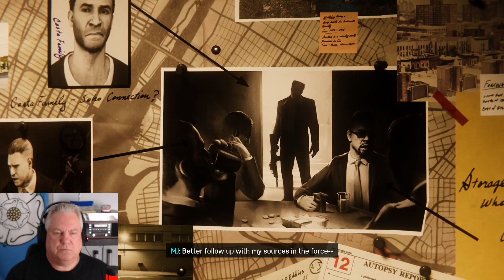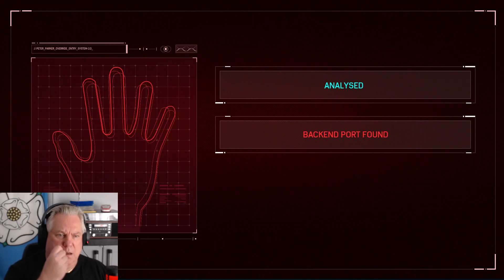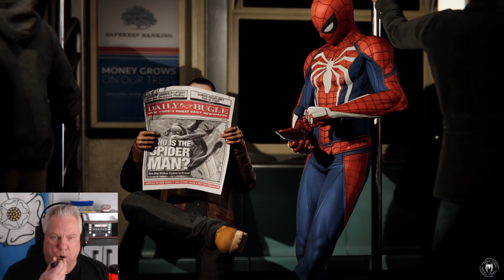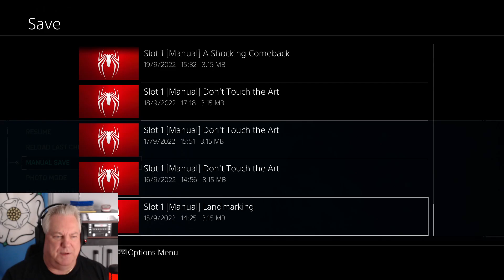Spider Man Pt 30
Spider-Man playthrough Part 30. Enjoy